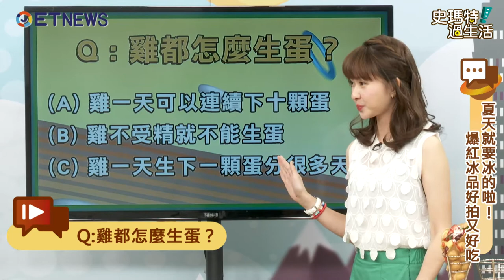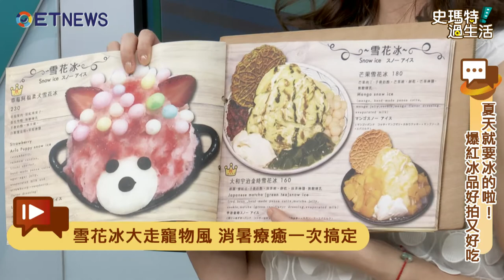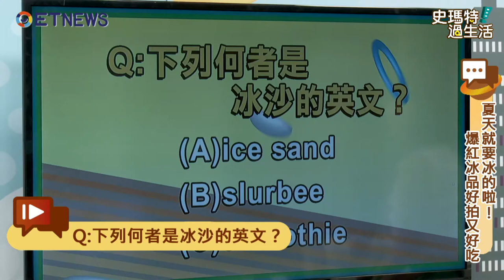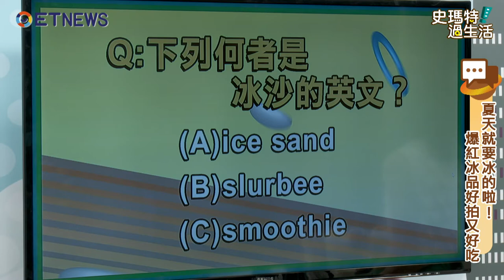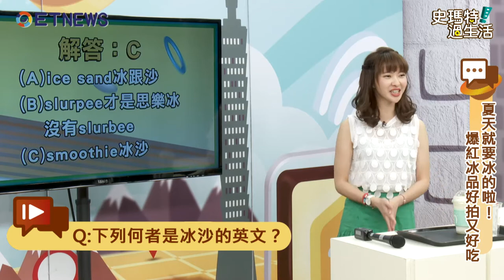【史瑪特過生活】EP32夏天就要冰的啦！爆紅冰品好拍又好吃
＊播吧YouTube內部整修中，欲看所有影音歡迎到播吧官網：
直播存檔區